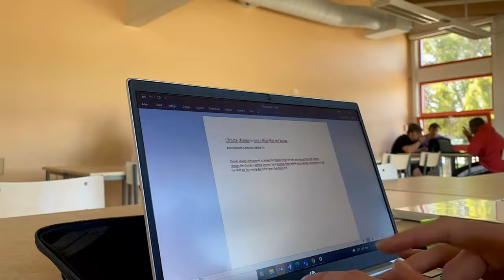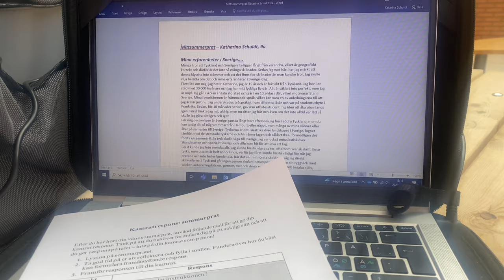Schulalltag in Schweden | Experiment Vlog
Katharina hat ein halbes Jahr in Schweden gelebt und ist dort zur Schule gegangen. Einen Teil ihres Schüleraustauschs hat sie für uns festgehalten und zeigt uns in diesem Video, wie ihr Schulalltag in Schweden ausgesehen hat.

Experiment ist Deutschlands älteste gemeinnützige Austauschorganisation. Seit 90 Jahren bieten wir Auslandsaufenthalte für Schüler*innen, Studierende und junge Erwachsene sowie Menschen in und nach dem Berufsleben an. Außerdem gibt es die Möglichkeit, mit uns Austauschschüler*innen sowie Erwachsene als Gastfamilie aufzunehmen.

Explore. Exchange. Experience.